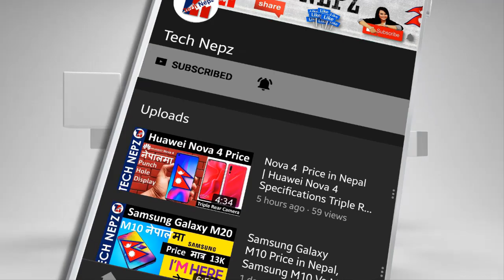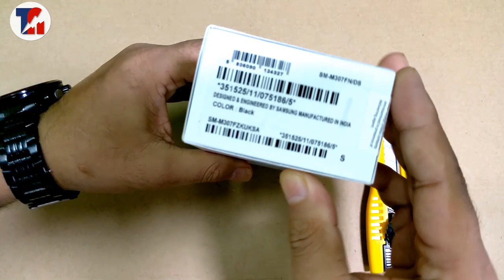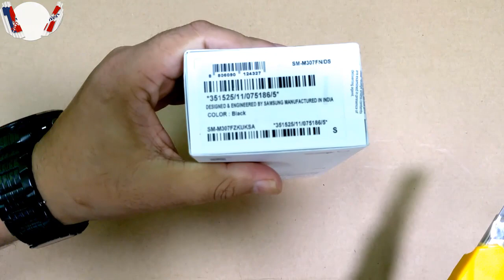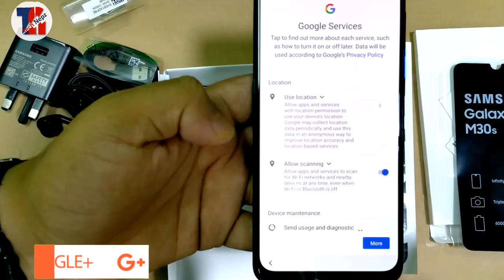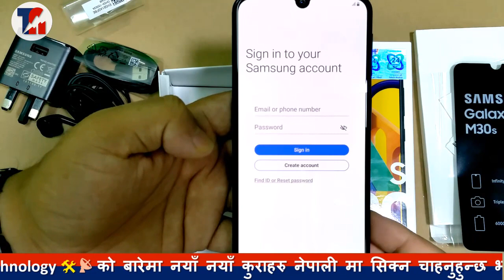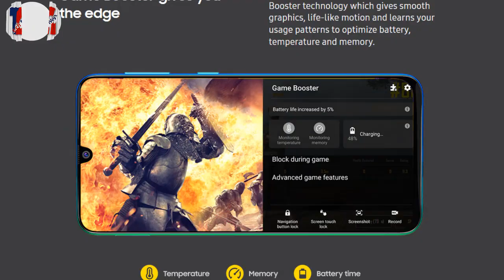Samsung Galaxy M30s Unboxing & Review in Nepali | Samsung M30s Price in Nepal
Samsung Galaxy M30s Review and unboxing in Nepali | Galaxy M30s Price in Nepal | Samsung Galaxy M30s Specifications
Display: 6.4-inch (2340 x 1080 pixels) Full HD+ Infinity-U Super AMOLED display
Chipset: Exynos 9611
RAM: 4/6GB LPDDR4x RAM
ROM: 64/128GB (UFS 2.1), expandable up to 512GB via micro SD
Back Camera: 48MP rear camera with LED flash, f/2.0 aperture, Samsung GW2 sensor, 8MP 123° ultra-wide-angle camera with f/2.2 aperture, 5MP depth sensor with f/2.2 aperture
 Front Camera: 16MP with f/2.0 aperture, Samsung SK3P8SP
 Security: Fingerprint sensor (rear-mounted), Face unlock
 Audio: Dolby Atmos Support
Connectivity: Dual 4G VoLTE, Wi-Fi 802.11 ac (2.4GHz + 5GHz), Bluetooth 5, GPS + GLONASS, 3.5mm audio jack, FM Radio
 Battery: 6000mA with 15W fast charging (via Type C)
Color options: Opal Black, Sapphire Blue, and Pearl White
 Price: Rs. 27,990 (4/64GB) | Rs. 33,590 (6/128GB)